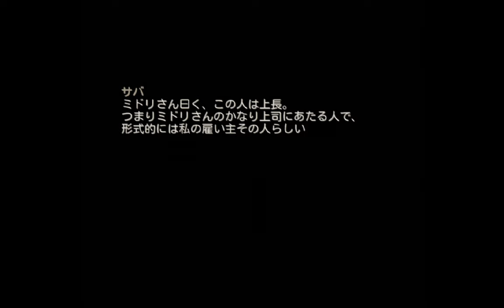NEHONOBASA - Starting to git gud (1,090,700, 5 continues)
Made it to Stage 4 on just one continue, but the final boss still feels like fighting God